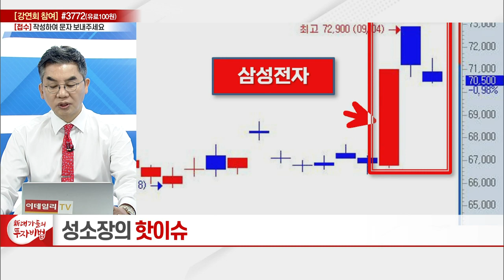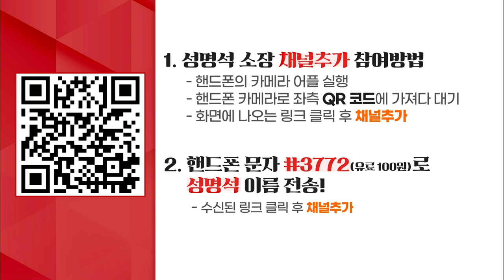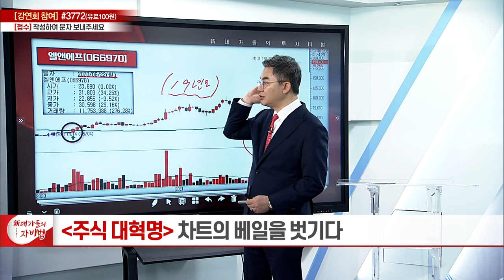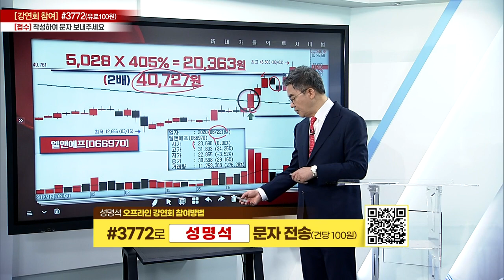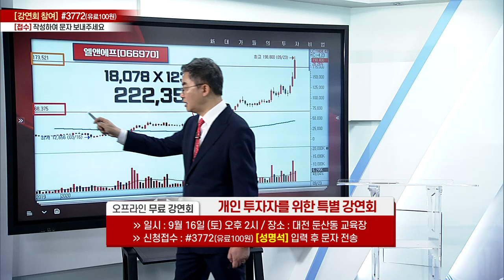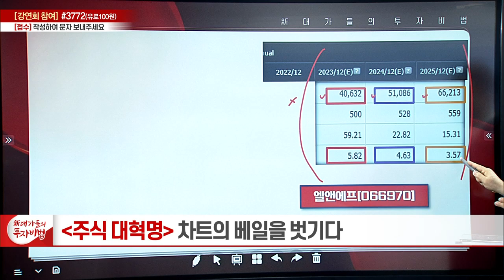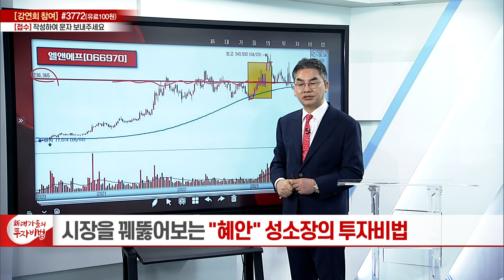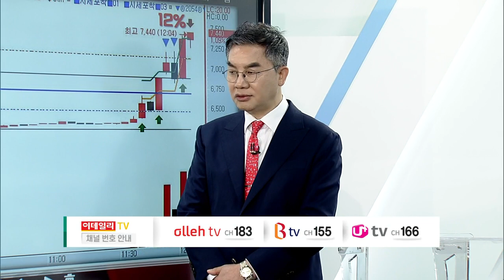차트의 베일을 벗기다 11강_성명석의 주식 대혁명_新 대가들의 투자비법 (20230906)